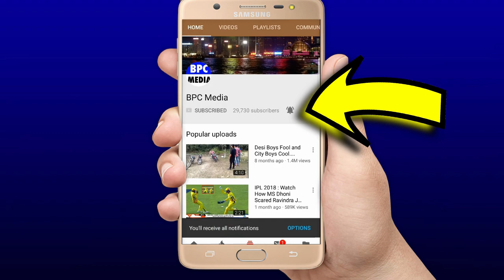IPL 2021 Match 4: Rajasthan Royals vs Punjab Kings थोड़ी देर में शुरू होगा RR vs PBKS मैच Rahul Sanju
Match 4 of the ongoing IPL 2021 edition promises to be another blockbuster of a clash as two young captains will lock horns at the iconic Wankhede Stadium, Mumbai on Monday evening (April 12). The Sanju Samson-led Rajasthan Royals (RR) will meet the KL Rahul-led Punjab Kings (PKBS), comprising a plethora of superstar cricketers from both camps.

Venue: Wankhede Stadium

Live Streaming: Star Sports Network, Disney+ Hotstar

Pitch Report:
The pitch at Wankhede is always a wonderland for the batsmen and hell for the bowlers, which was evident once again in the second game of the season. Anything under 180 is a below-par total here.

Probable Playing XIs for RR vs PBKS:
Rajasthan Royals:
Ben Stokes, Yashasvi Jaiswal/Liam Livingstone, Sanju Samson (C), Jos Buttler (WK), Riyan Parag, Shivam Dube, Rahul Tewatia, Chris Morris, Shreyas Gopal, Andrew Tye/Jaydev Unadkat, Kartik Tyagi

Punjab Kings:
Mayank Agarwal, KL Rahul (C and WK), Chris Gayle/Dawid Malan, Nicholas Pooran, Sarfaraz Khan/Deepak Hooda, Mandeep Singh/Shahrukh Khan, Chris Jordan/Fabian Allen, Jhye Richardson/Riley Meredith, Ravi Bishnoi, Arshdeep Singh, Mohammed Shami